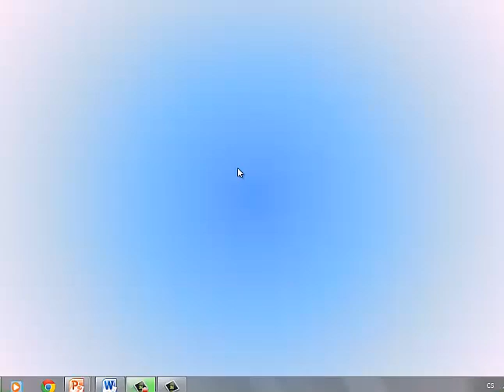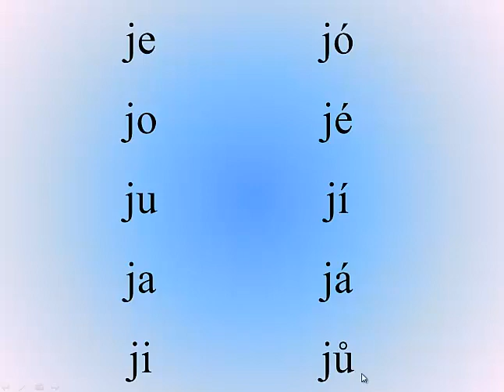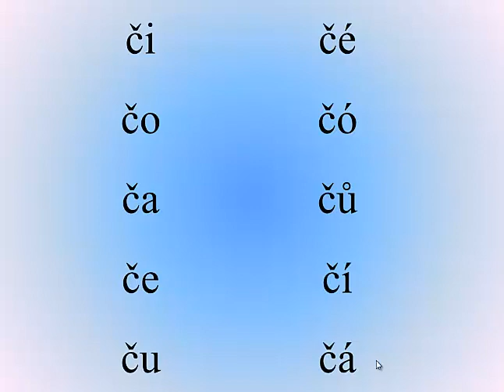Malá písmena (3)